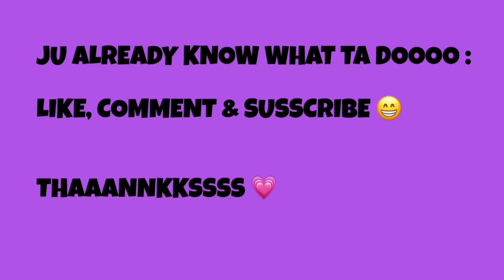How To Come Out Of Your Shell 😰🤦🏾‍♀️ (being less shy)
need advice ? lmk in the comments 👇🏾